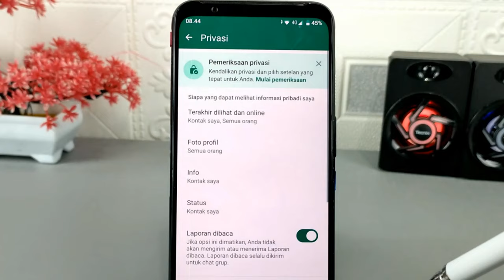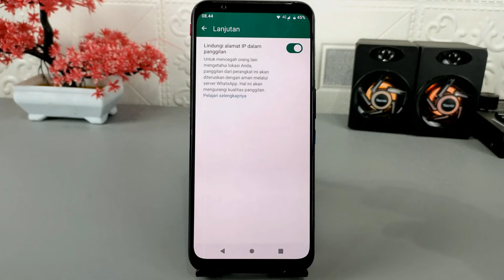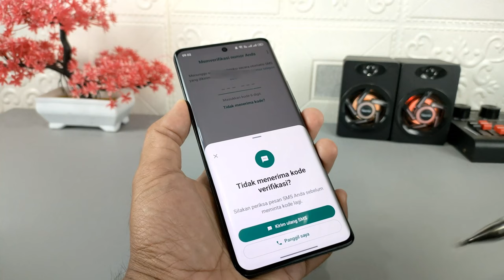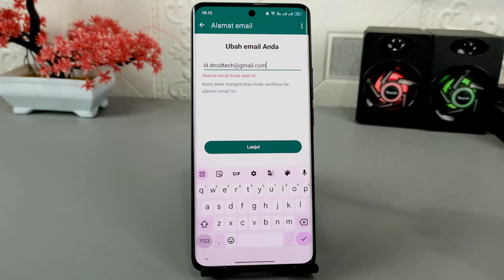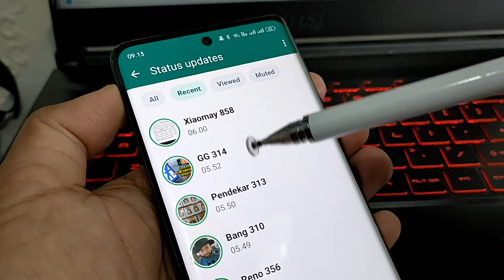6 Fitur Terbaru WhatsApp yang Sudah Bisa Dicoba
Assalamualaikum apa kabar teman-teman semuanya di bulan November ini WhatsApp telah meluncurkan beberapa fitur baru yang saat ini sudah bisa kita gunakan, dan di video ini setidaknya saya share ke kalian semua 6 fitur terbaru di aplikasi WhatsApp.
Sebagian fitur tersebut sudah ada di WhatsApp yang versi final, dan sebagiannya lagi masih ada di WhatsApp beta.

Terima Kasih